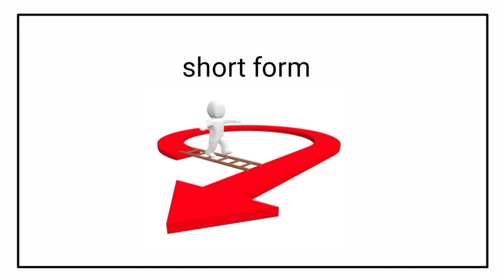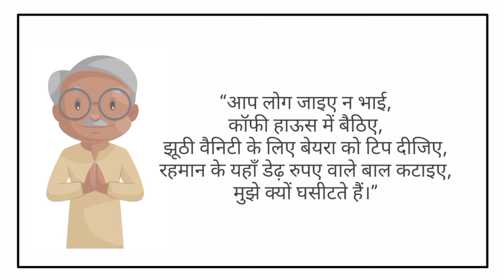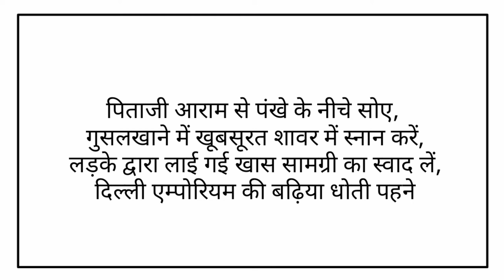पिता ज्ञानरंजन । पिता कहानी ।pita gyanranjan। pita kahani। F.Y.B.A SECOND SEMESTER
thanks